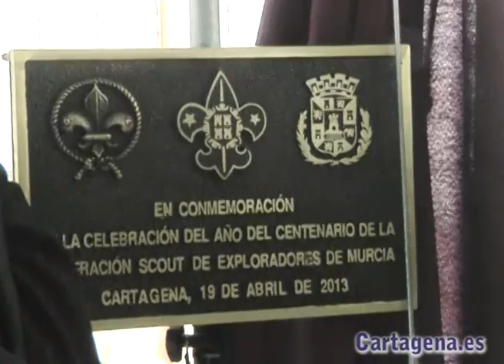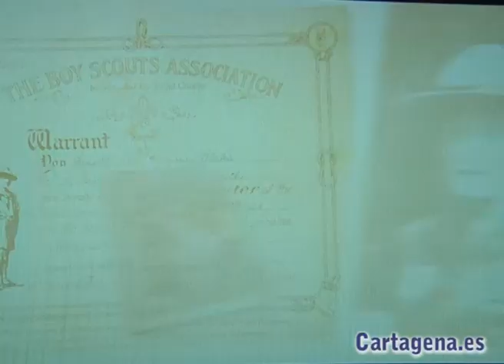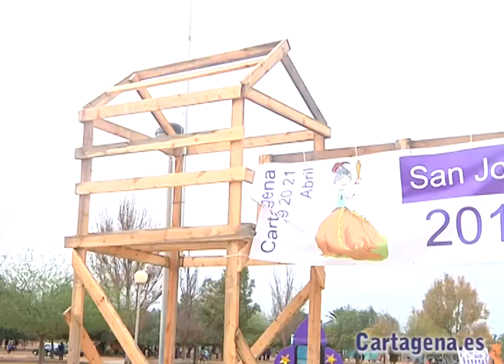Más de 2500 scouts celebraron su patrón en Cartagena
Casi tres mil jóvenes, de entre 6 y 21 años, llegaron el pasado viernes a Cartagena procedentes de los grupos de scouts de la Región de Murcia para participar a lo largo de todo el fin de semana en el Campamento Regional de San Jorge, patrón de los scouts. Esta festividad ha coincidido con la celebración del centenario de la Federación, fundada en la ciudad en 1913.

Todo un fin de semana de hermandad y celebración repleto de actividades que comenzaban con el descubrimiento de la placa conmemorativa en El Batel, que contó con la asistencia del presidente de la Federación de Scout de Exploradores de Murcia, José Antonio Nieto, del consejero de Presidencia de la Comunidad Autónoma, Manuel Campos, y del primer teniente de alcalde, Joaquín Segado. Además, a la gala también acudieron los concejales de Juventud y Atención Social, Ruth Collado y Antonio Calderón.

Posteriormente, comenzaba la ceremonia presentada por la periodista Esther Alfonso, en la que tras los discursos, se dio paso al documental, Siempre Adelante, que hacia un recorrido por los cien años de historia de esta Federación. Acto seguido, el turno fue para los verdaderos protagonistas, los jóvenes scouts, quienes llevaron a escena el popular Cancionero Scout.

La emoción alcanzó su punto más álgido cuando sonó el Himno de los Exploradores de España, que ha sido recuperado recientemente, y que fue interpretado por la Orquesta y Coro del Conservatorio Profesional Narciso Yepes de Lorca.

Tras la ceremonia, los miles de scouts se retiraron al que durante tres días ha sido su campamento, emplazado en el Parque del Polígono del Residencial Santa Ana, inaugurado oficialmente el sábado.

EL OCIO COPÓ LAS JORNADAS DEL SÁBADO Y EL DOMINGO

A primera hora de la mañana, y tras el desayuno, los grupos de scout se pusieron en marcha para aprovechar al máximo la estancia en Cartagena. Tras el desayuno y la inauguración oficial del campamento, el ocio se abría paso. Canciones, actividades deportivas como el tiro con arco, pero también, acciones de supervivencia fueron algunas de las iniciativas que se desarrollaron.

Además, durante el sábado se volvió a proyectar el documental de 25 minutos sobre los 100 años de los scouts en la Región para aquellos que no pudieron asistir la noche anterior al Auditorio Municipal. Tras él, los diferentes grupos celebraron una popular Verbena.

El domingo, último día de estancia en Cartagena, tocó madrugar. As, a las seis de la mañana tuvo lugar la celebración del Amanecer Scout, consistente en tocar un cuerno Kudú y en la lectura del manifiesto. Asimismo, y como colofón, volvieron a renovar un año más su promesa scout.

Multitud de juegos populares y de convivencia que finalizaron a las cuatro de la tarde con la batida y la clausura del Campamento Regional de San Jorge, que este año ha tenido a Cartagena, cuna del movimiento scout, como protagonista.